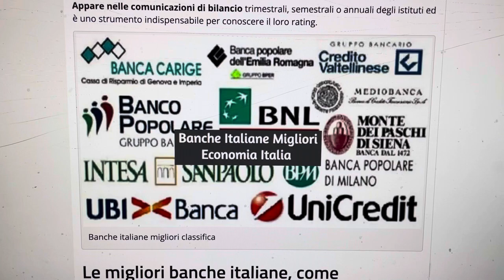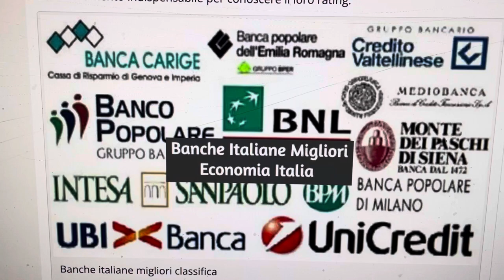Migliori Banche Italiane Più Sicure ed Affidabili - Finanza Italiacom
Buongiorno e bentornati nel profilo youtube di Economia, il sito di finanza personale. Vi ricordiamo di mettere un like e di seguire il Nostro canale per avere ulteriori aggiornamenti, grazie.

Oggi parliamo delle Migliori Banche Italiane , quelle più sicure ed affidabili.
Come riconoscere se una banca è migliore di un’altra?
Ci viene incontro la BCE in questa valutazione, la BCE fa delle prove di "stress test" , cioè dei conteggi sui bilanci delle banche, ponendo un caso di grave crisi internazionale, in base a questi conteggi la Banca Centrale Europea "promu8ove" o "boccia" le banche.
Si tratta di conteggi molto conteggi basati su parametri estremamente complessi, riportati nel Nostro sito di "Finanza italia" e denominati "SREP 2023", di solito infatti vengono fatti una volta all'anno, anche se c'è stata una pausa di 2 anni per il covid.

Per riconoscere la banca migliore quindi, cioè per capire se una banca è più sicura di un’altra lo si capisce dal livello di patrimonializzazione, proprio come una azienda qualsiasi.

Per facilitare questo impegnativo calcolo ecco il CET 1 RATIO, ( o Tier 1 o Tier 1 Capital Ratio) espressa in percentuale: più la percentuale è alta, più la banca è in buona salute.
Si considera una banca in difficoltà quando il Cet 1 Ratio inizia ad essere intorno o sotto al  10%,  mentre un istituto di credito è in buona salute quando esprime un CET1 ratio superiore al 10, meglio se 15 o 20 o superiore, ma di solito le migliori si attestano intorno al 10%.

Quali sono le migliori banche italiane per CET1 Ratio Pillar 2 Requirement.

Dopo l’istituzione del Fondo Atlante 1 e 2 nel 2016 per intervenire sulle crisi bancarie italiane dei crediti deteriorati e il fallimento di Banca Popolare di Vicenza e Veneto Banca liquidate poi dal d.l. 99/2017, il CET1 Ratio è tornato argomento di discussione per valutare salute e solidità degli istituti di credito italiani.

Nell’analisi dei profili di rischio bancari SREP (Supervisory Review and Evaluation Process) si tiene conto di 2 parametri fondamentali:

CET1, che indica capitale ordinario, riserve e utili non distribuiti e il
CET1 Ratio, cioè il rapporto tra CET1 e attività a rischio implicito.

In collaborazione con EBA (European Banking Authority), la BCE effettua degli stress test periodici per esaminare le banche del continente e capire come queste potrebbero reagire a eventuali scenari di crisi. In questo modo vengono valutate anche le migliori banche italiane per rating, che secondo gli ultimi stress test SREP 2023 sono tra i nomi più importanti a livello nazionale.,

Secondo la BCE TUTTE le banche italiane ed operanti in Italia hanno superato gli stress test nel 2023. I prossimi stress test dovrebbero avvenire all'inizio del 2024, almeno in teoria.

Finalmente una buona notizia per i correntisti e tutti i clienti , dopo che per anni siamo stati tutti un po’ in apprensione proprio per le tante crisi bancarie che si sono susseguite dopo la grande recessione del 2008/2009.

Le altre banche, chi più chi meno hanno tutte superato a pieni voti gli Stress Test della BCE . Particolare menzione va alla Banca Monte dei Paschi di Siena che dopo anni di difficoltà ha superato gli Stress Test a pieni voti anche in caso di scenario avverso, superebbe la soglia di attenzione del 10%